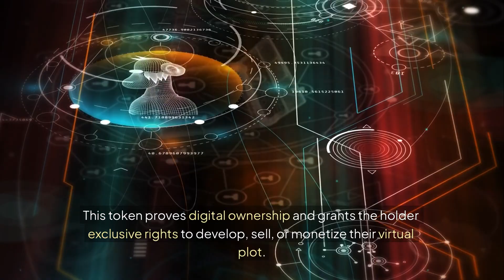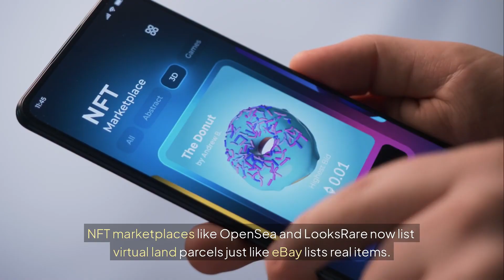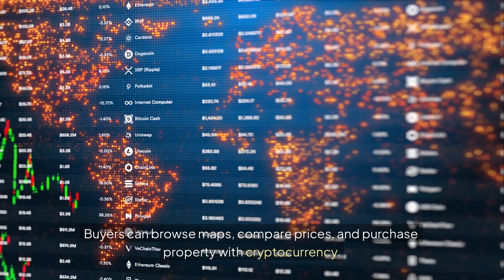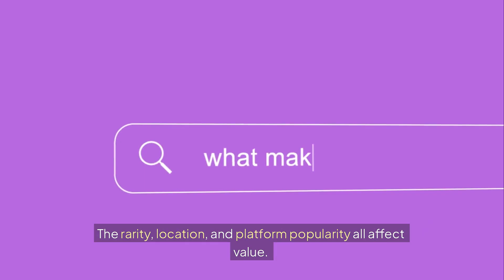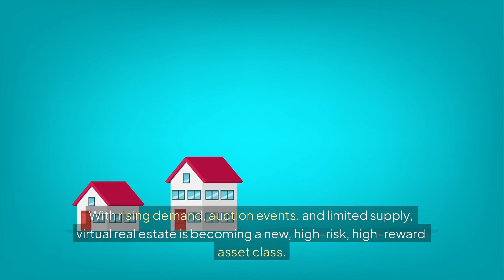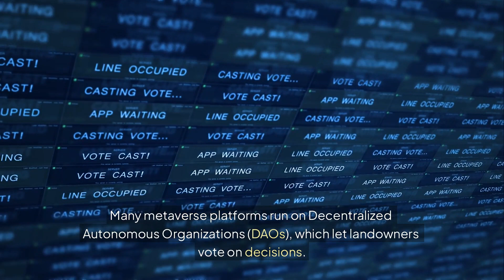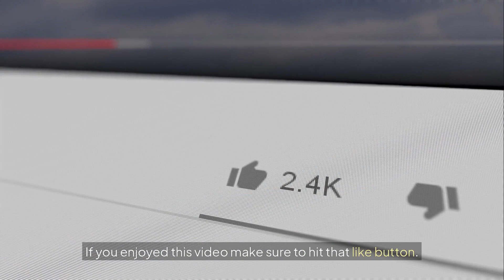How NFTs Are Powering Virtual Real Estate – The Future of Digital Land Ownership!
NFTs are transforming the world of real estate—but not the kind you're thinking of. Welcome to the metaverse, where digital land is being bought, sold, and developed using NFTs. In this video, we’ll break down how NFTs give you ownership of virtual properties and how investors are making real profits in this booming space.

🌐 What You’ll Learn:

What virtual real estate actually is

How NFTs provide proof of ownership for digital land

Top platforms (Decentraland, The Sandbox, Otherside, etc.)

How to buy, sell, and rent NFT land

Investment risks and huge success stories

Is virtual real estate the next digital gold rush?

💡 Whether you’re an investor, gamer, or curious tech lover, this is a world you need to understand.

How to Buy Property with Bitcoin

Real Estate Crowdfunding with Crypto

Tokenized Real Estate Explained